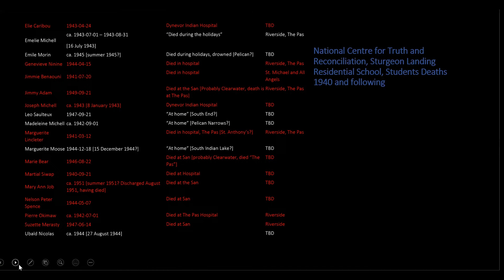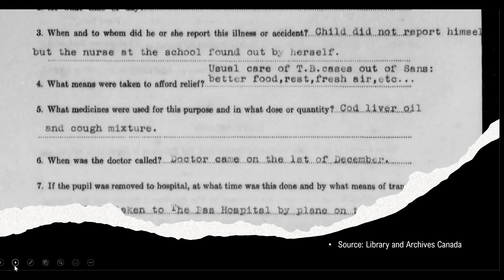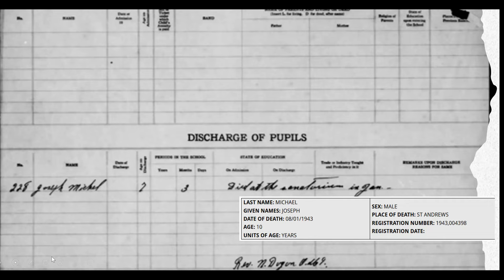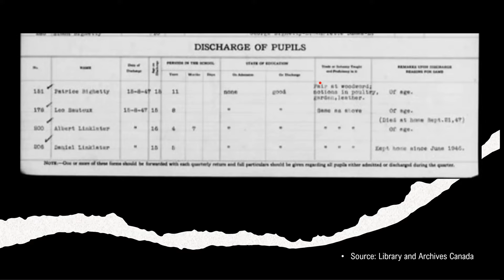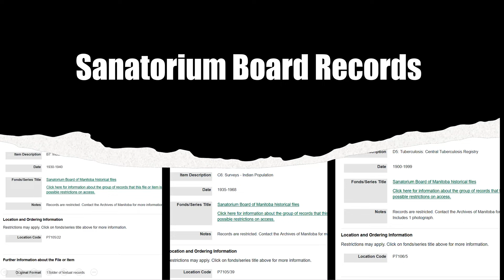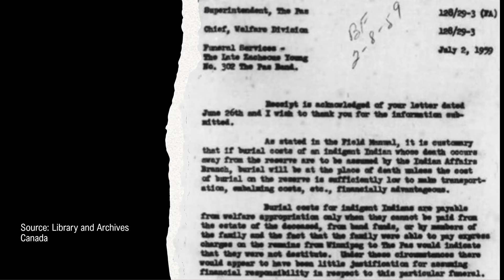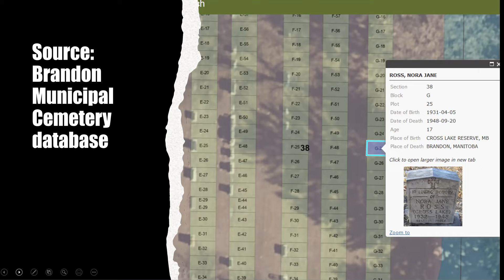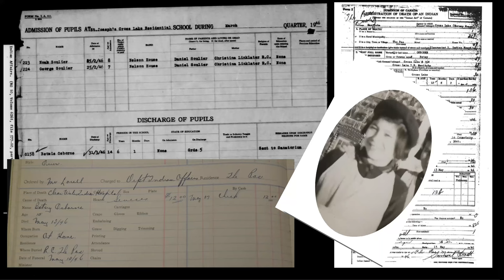Manitoba Indigenous Tuberculosis History Project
Presenter: Dr. M. Anne Lindsay, Postdoctoral Fellow, University of Winnipeg
Hosts: Canada Research Chair in Indigenous Peoples, History and Archives
              (Dr. Mary Jane Logan McCallum, Professor of History)
Chair: Dr. Erin Millions
Date: 16 February 2022
Event: Department of History Lecture Series, University of Winnipeg
Funded by: Canadian Institute for Health Research, Social Sciences and Humanities Research Council of Canada

The Online Research Guide for Missing TB Patient Burials that Dr. Lindsay refers to in this video can be found